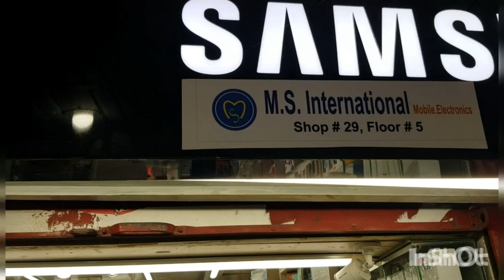আমার ইন্টারনেটের পথের বন্ধু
ফেসবুক, ইউটিউব যাত্রায় যাদের সাহায্য লাগে।